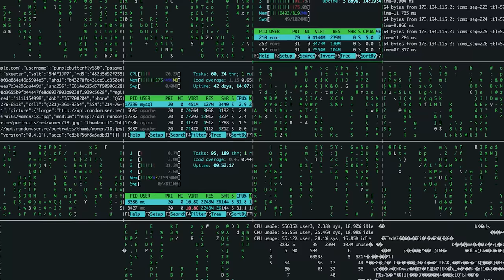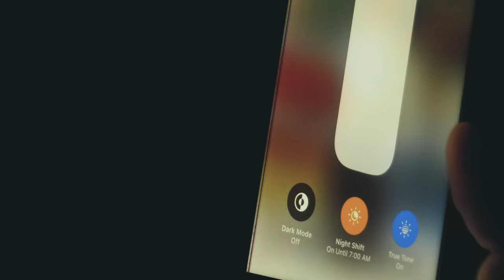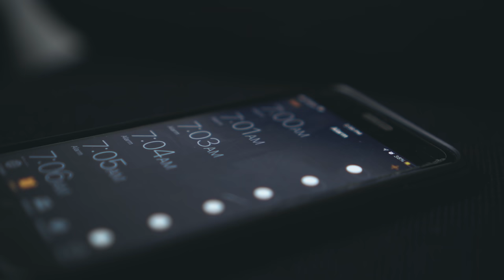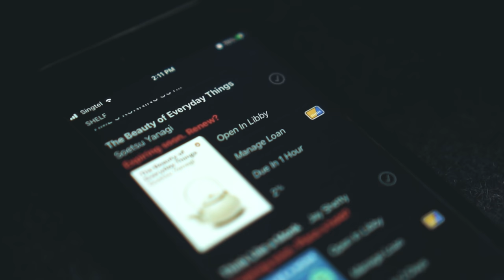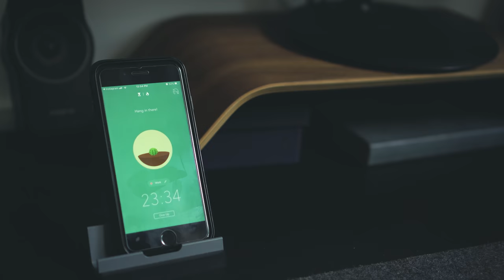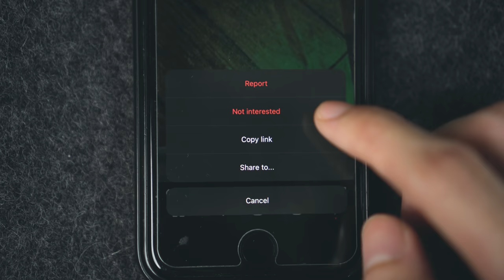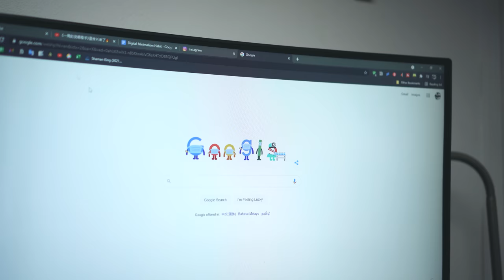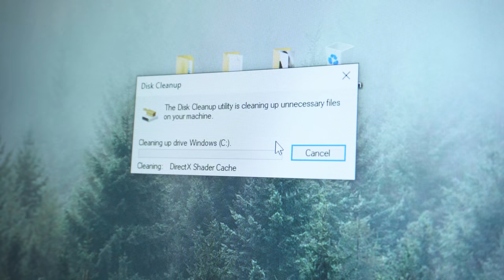7 Digital Minimalism Habits